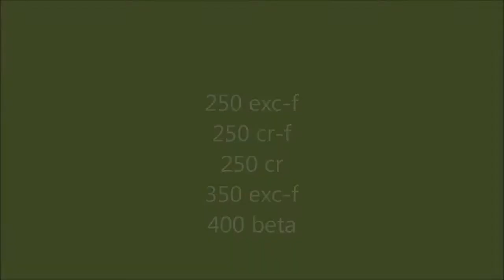sorti 05.01.2014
moto